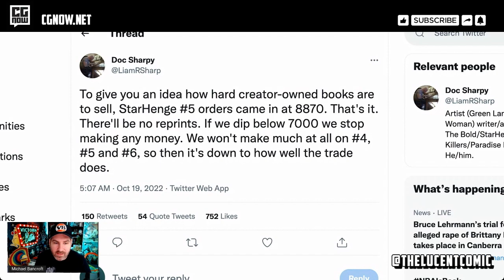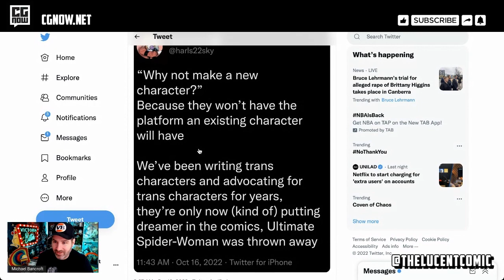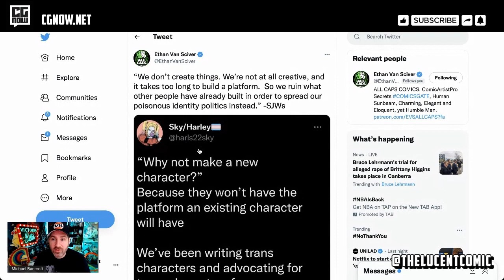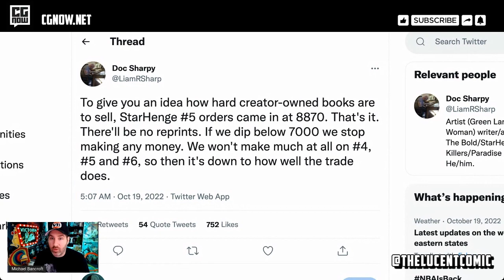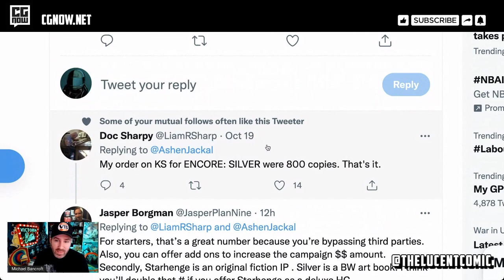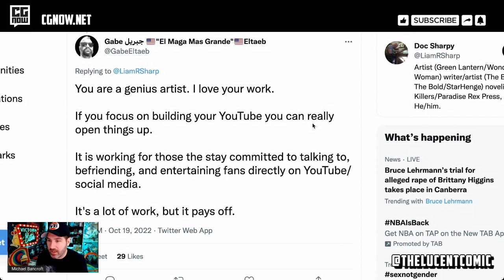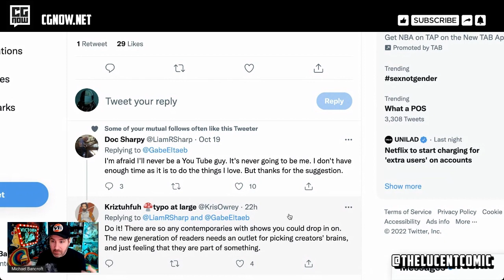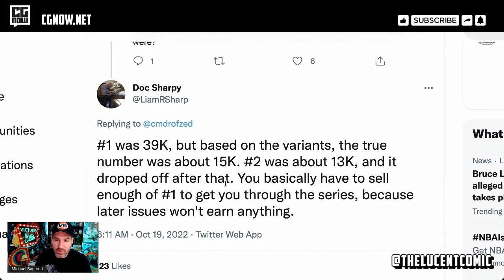Is the Comic Book Direct Market No Longer Fit for Purpose? What Happened to Its Audience?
Starhenge, Book 1